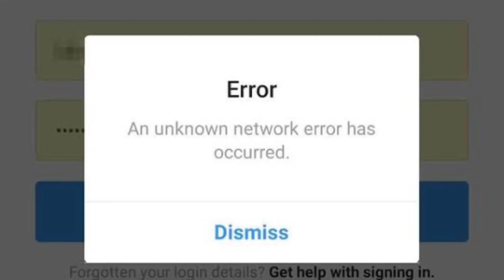DTU36//Qualcomm 888 soc scores reveled//instagram servers down//ts govt employees data hacked...